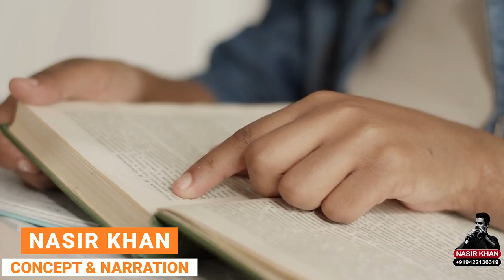Complimentary Breakfast Concept and Narration Nasir Khan, Video Editing Sonu Barar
Complimentary Breakfast
Video Editing Sonu Barar #2023 anchor voice voiceover voiceoverartist अनमोल nasirkhan कविता Breakfast#